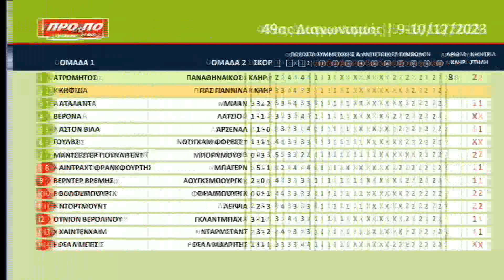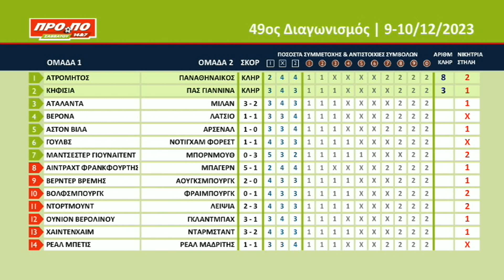ΚΛΗΡΩΣΗ ΠΡΟΠΟ • 9 ΔΕΚΕΜΒΡΙΟΥ 2023